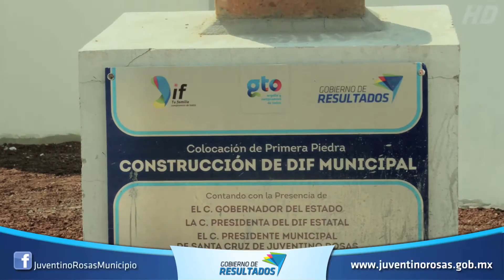Nuevo Edificio DIF Municipal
Entrevista a la Directora del Dif Municipal, Dra. María Guadalupe Xoconoxtle Aldama sobre el Nuevo Edificio del DIF Municipal.